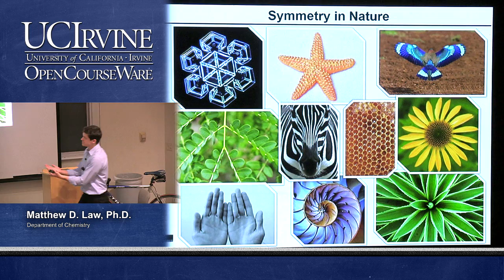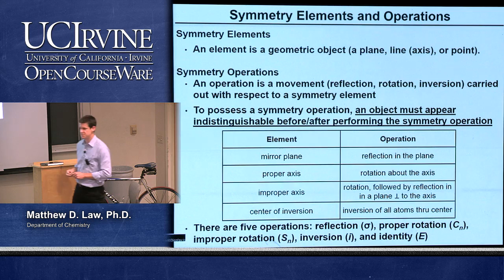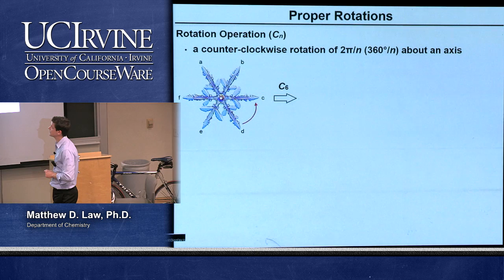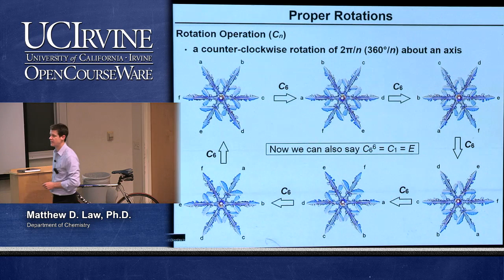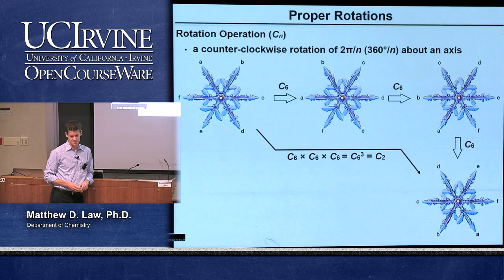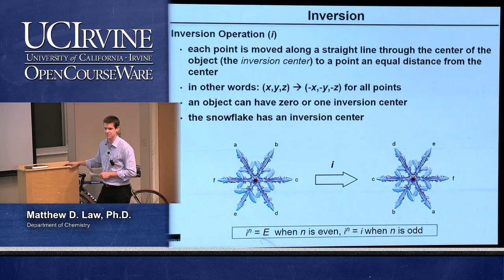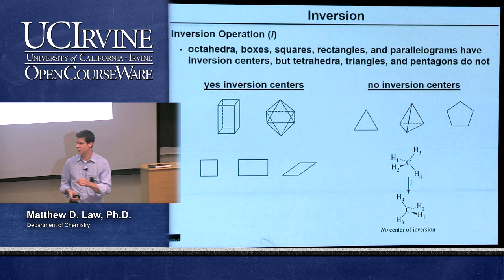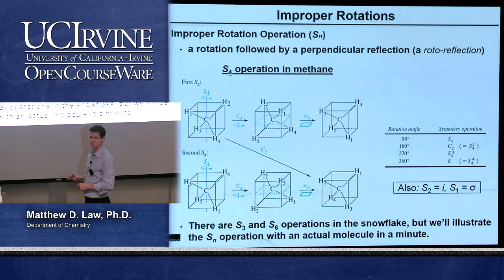Chemistry 107. Inorganic Chemistry. Lecture 01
UCI Chemistry: Inorganic Chemistry (Fall 2014)
Lec 01. Inorganic Chemistry -- Course Introduction & Symmetry of Nature
Instructor: Matthew D. Law

Description: This course is an introduction to modern inorganic chemistry. Topics include principles of structure, bonding, and chemical reactivity with application to compounds of the main group and transition elements, including organometallic chemistry.

This video is part of a 29-lecture undergraduate-level course titled "Inorganic Chemistry" taught at UC Irvine by Professor Matthew D. Law.

Index of Topics:
00:08-Symmetry in Nature
01:30-Symmetry Sitting Next to You
01:59-Symmetry Elements and Operations
06:48-The Identity
07:48-Proper Rotations
18:24-Reflections
18:31-Proper Rotations
19:32-Reflections
22:40-Inversion
28:10-Improper Rotations

Required attribution: Law, Matthew D. Inorganic Chemistry 107 (UCI OpenCourseWare: University of California, Irvine), [Access date].